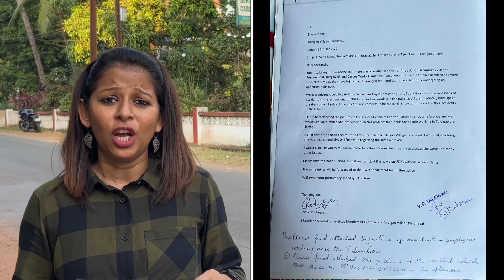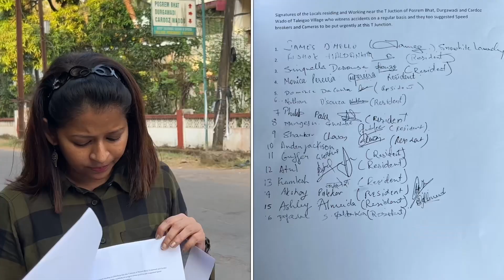MajorAccident at TaleigaoVillage T Junction,2 youth on bikes banged into each other on 30th Dec 22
2 youth on bikes banged into each other and were rushed to GMC immediate as they were injured very badly.
Please wear your Helmets and Ride sensibly in the village Roads as well as Highways.
I’m part of the Road Safety committee of Gram Sabha Village Panchayat.
I’ve taken the initiative along with the youth to get speed breakers and cameras fixed at this T Junction as locals have witnessed many accidents at this T Junction.
Thank you to the Youth Sinquella for her quick initiative to support this cause and to the residents and the people working in the area to support and bring about a change to Save Lives.